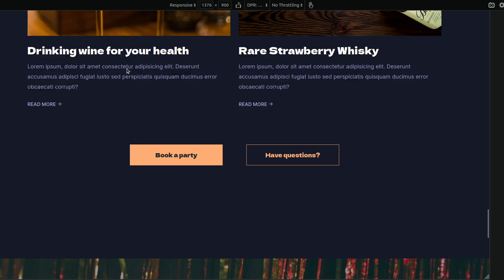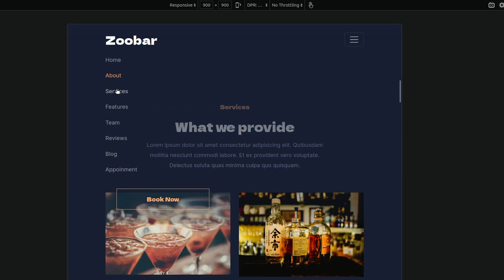A Business Landing Page (dark theme)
An Animated "Business Landing Page" built with:
- HTML
- styling: CSS + Bootstrap5.